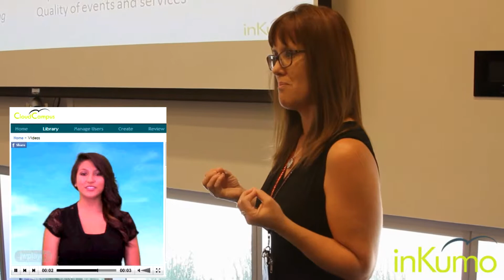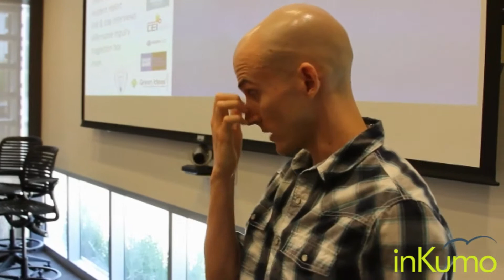Use Cases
Cloud Campus™ uses automated video interviews to unlock the knowledge of your best employees. The user experience is like participating in a web meeting.  inKumo provides interview templates based on classic Knowledge Management principles to prime the pump, but the true value starts to flow when users customize Could Campus™ with their own questions and interviews.